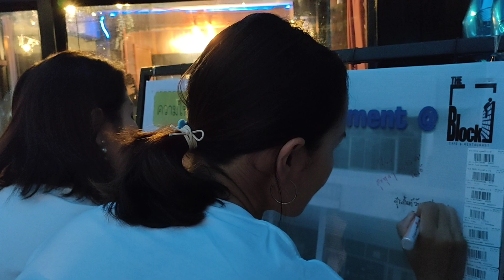SWAT's Retirement Ceremony 30.09.2565 @The Block cafe & Restaurant